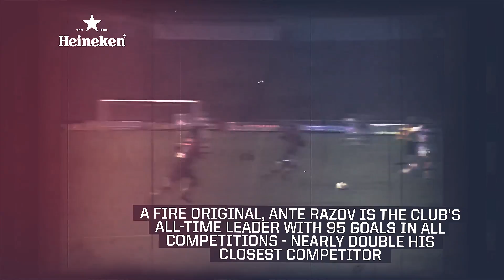Heineken Fire Legends -- Ante Razov